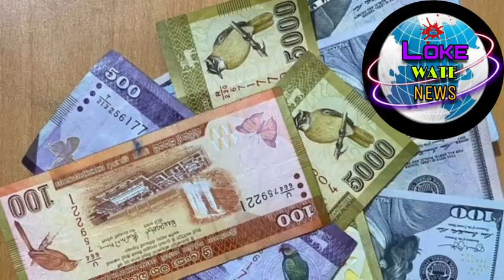Dinar rate today |riyal rate today |kuwait dinar |dollar rate sri lanka |diram rate |exchange rate